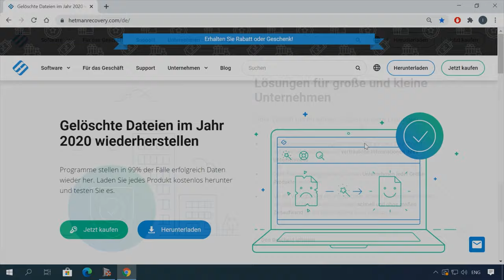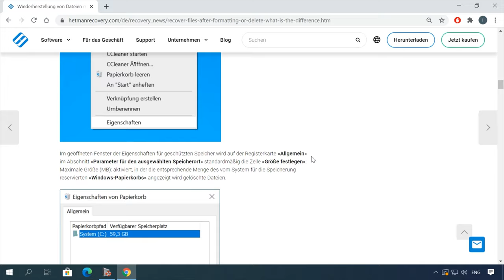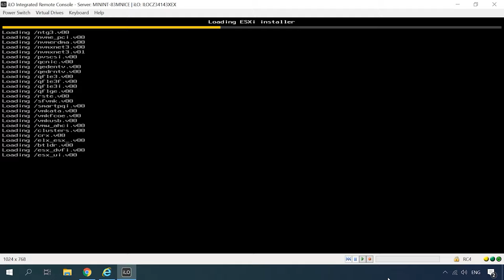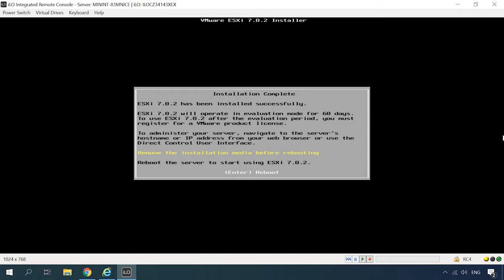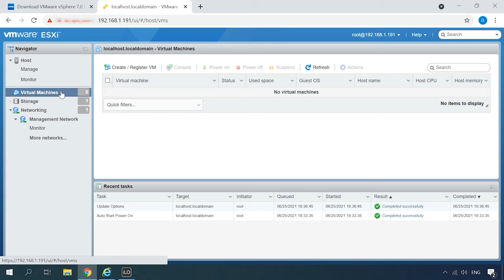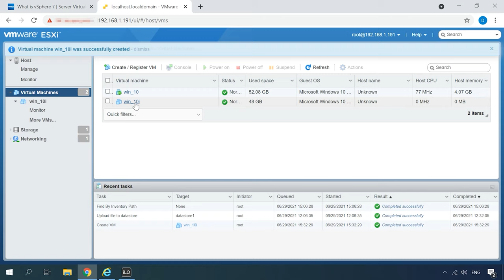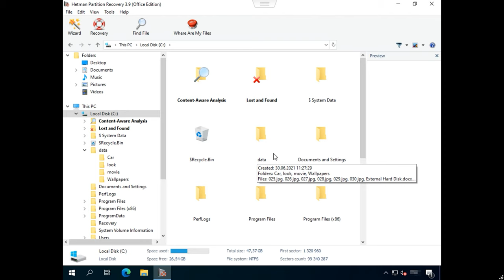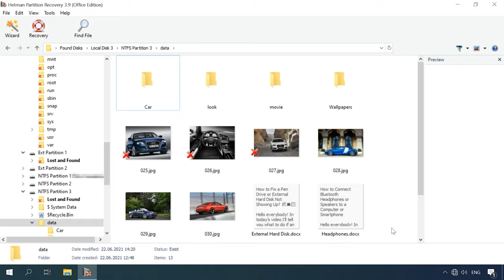Datenrettung aus VMFS-Partitionen einer virtuellen VMware vSphere ESXi-Maschine 💻🔍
⭐⭐⭐⭐⭐ In diesem Video zeigen wir Ihnen, wie Sie Daten aus VMFS-Partitionen einer virtuellen VMware vSphere ESXi-Maschine wiederherstellen können. Unsere Experten führen Sie durch die Schritte und geben Ihnen Tipps für eine erfolgreiche Datenrettung.

👉 So stellen Sie Daten aus VMFS-Partitionen einer virtuellen VMware vSphere ESXi-Maschine wieder her

📚 Inhalt:
00:00 - Einführung
02:54 - So stellen Sie Daten aus VMFS-Partitionen einer virtuellen VMwarevSphereESXi-Maschine wieder her
08:10 - So installieren Sie VMWareESXi
12:59 - So stellen Sie Daten von einer virtuellen Maschine wieder her

💽 Wie erstellt man Software-RAID mit Hilfe von Linux Ubuntu? 💾 -

Und das ist alles! Ich hoffe, dieses Video war für Sie nützlich. Stellen Sie Ihre Fragen in den Kommentaren unter dem Video. Vielen Dank fürs Zuschauen. Tschüss🖐️.

Mehr Videos